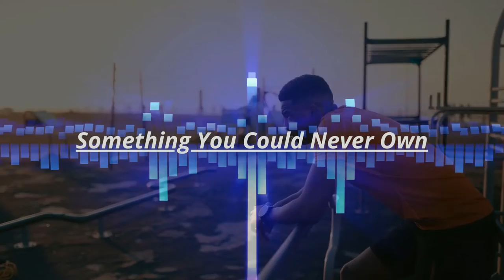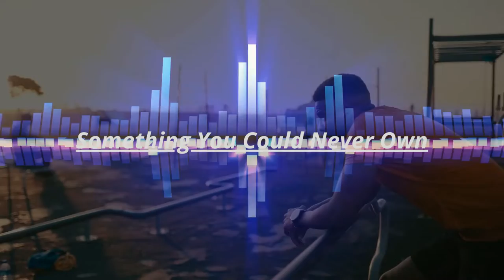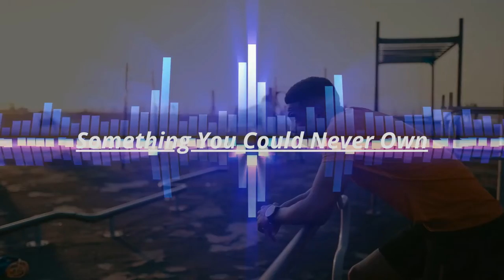Something You Could Never Own Free Music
In this video using content is real and using the content Something You Could Never Own Free Music.
Music is the art of arranging sounds in time through the elements of melody, harmony, rhythm, and timbre. It is one of the universal cultural aspects of all human societies. General definitions of music include common elements such as pitch (which governs melody and harmony), rhythm (and its associated concepts tempo, meter, and articulation), dynamics (loudness and softness), and the sonic qualities of timbre and texture (which are sometimes termed the "color" of a musical sound). Different styles or types of music may emphasize, de-emphasize or omit some of these elements. Music is performed with a vast range of instruments and vocal techniques ranging from singing to rapping; there are solely instrumental pieces, solely vocal pieces (such as songs without instrumental accompaniment) and pieces that combine singing and instruments.